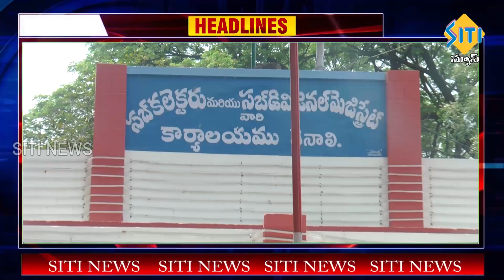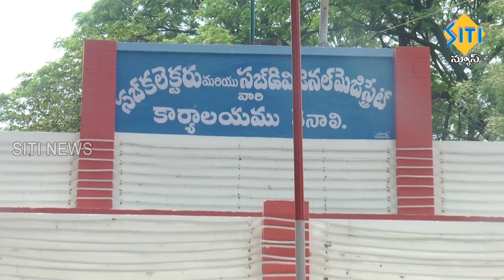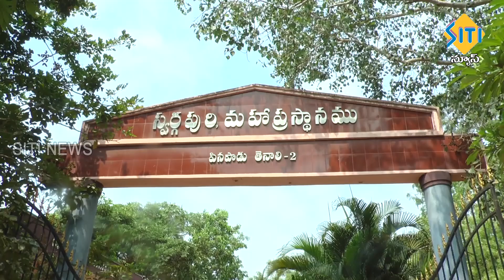TENALI SITI NEWS - 20 3 2023 - 10 PM PART - 1